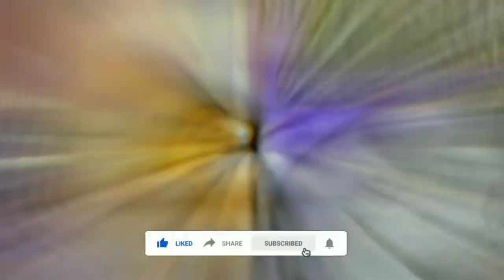Berbagi 2 MOD BUSSID No Password!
kali ini saya akan share / berbagi alias bagi bagi 2 mod bussid terbaru dan gak kalah menarik sama mod mod bussid truck canter sebelumnya, mod bussid truck terbaru ini saya sebar dengan link mediafire agar agan agan mudah mendownloadnya, mod ini juga saya share tanpa password / no pw karena alasan sebelumnya! 😁👍👍
mod bussid full anim!

YUK DISEDOT!!!😪🤧

Livernya sam😄!

Livernya Sam😄!

❗LAPOR JIKA MENGALAMI KENDALA MASAPALAH PERTANYAAN APAPUN